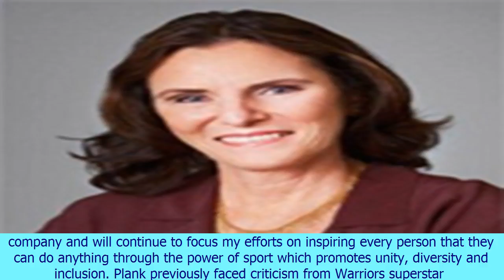Under armour ceo quits trump council